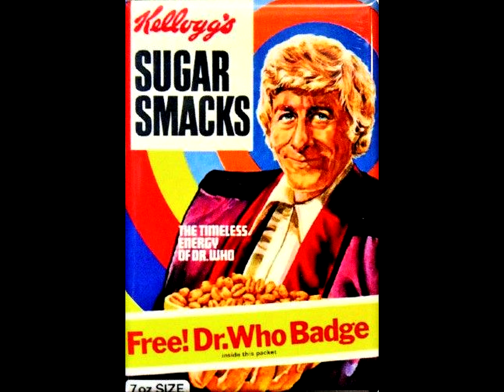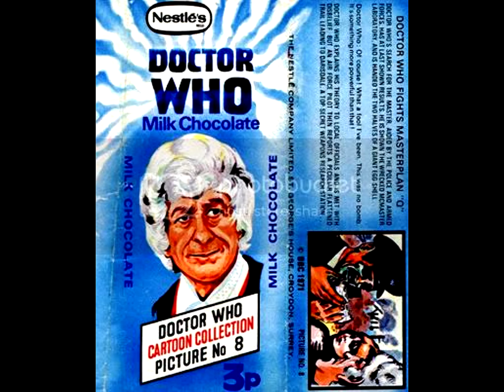a gallery of interesting jon pertwee images - PertWeek Part Two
Viewers of my "Greatest Moments in Doctor Who History" series will know that I'm quite a fan of a cursed image of beloved Third Doctor Jon Pertwee. Not sure if the man's face was particularly hard to capture, but he's inspired quite a lot of janky art over the years. I've omitted dodgy fan art because it feels like kicking a puppy, but otherwise here is my collection of weird images of Jon Pertwee.